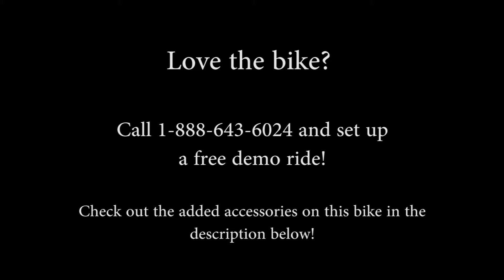Used 2015 Harley Davidson FLHR Road King for sale in FL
Featuring: ABS, Factory Security, 103 Engine, Cruise Control

Tampa
T16082A